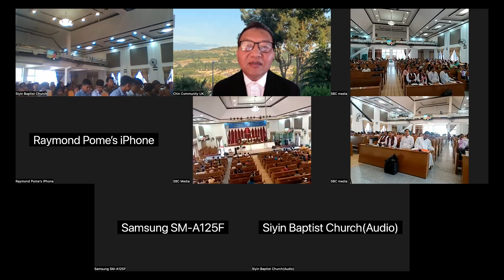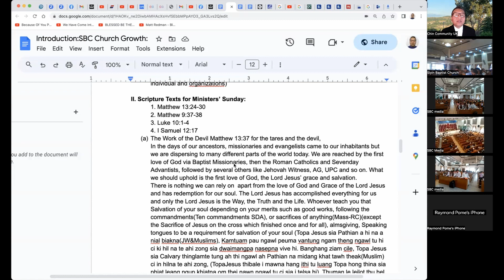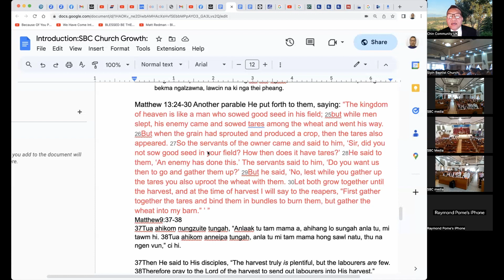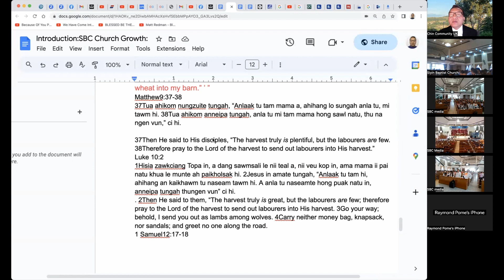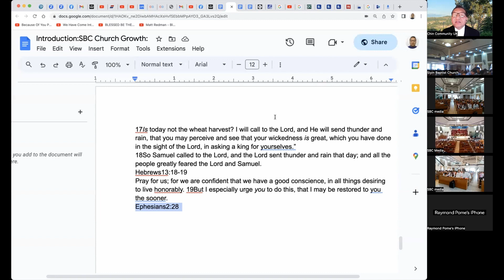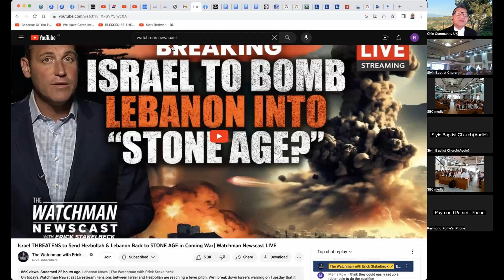SBC Ministers' Sunday, Sermon : Rev. Raymond Pome Za Lyan.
SIYIN BAPTIST CHURCH,